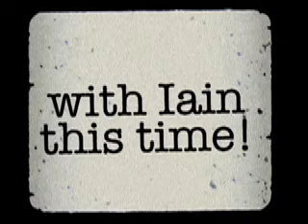[26] BDM Video Diary - #2 Aloha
This week we babble about our favorite song. It's our ode to the people of the world. ALOHA